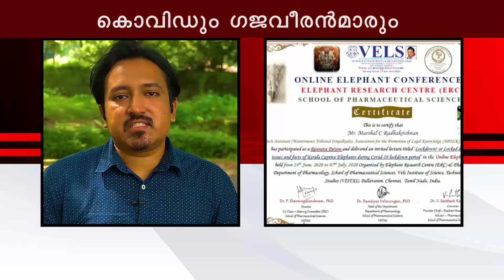Should the Elephant be Afraid of the Corona? | ആനയ്ക്ക് കൊറോണയെ പേടിക്കണോ? | Loudspeaker 007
കൊവിഡ് മഹാമാരി മനുഷ്യരെ മാത്രമല്ല പ്രതിസന്ധിയിലാക്കിയത്. സകല ജീവജാലങ്ങൾക്കും കൊവിഡ് ദുരിതമായി മാറുകയാണ്.

ആനകൾ തൊഴിൽ രഹിതരായതോടെ ആന പാപ്പാന്മാരും ആന ഉടമകളും വലിയ ബാധ്യത നേരിടുകയാണ്. കൊവിഡ് ആനകളെയും അവയുമായി ബന്ധപ്പെട്ടവരെയും  ബാധിച്ചതെങ്ങിനെയെന്ന പഠന റിപ്പോർട്ട് അവതരിപ്പിക്കുകയാണ് ആന ഗവേഷകനായ മാർഷൽ സി. രാധാകൃഷ്ണൻ.

The Covid epidemic did not only put humans in crisis, but has become crisis to all the living beings also.

With the unemployment of elephants, elephant mahouts and elephant owners are facing a huge responsibility. Elephant researcher Marshall C. Radhakrishnan is presenting a study on how Covid has affected elephants and those associated with them.

If you like this video, Kindly share.